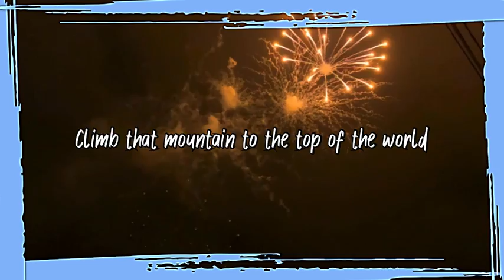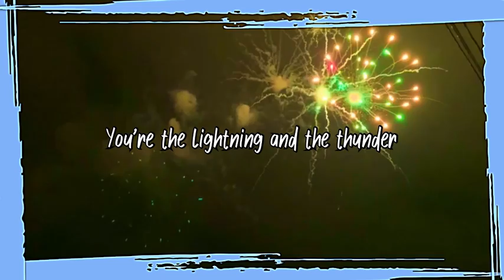Daj - Flight (Official Lyric Video)